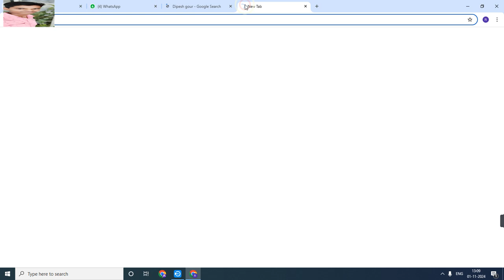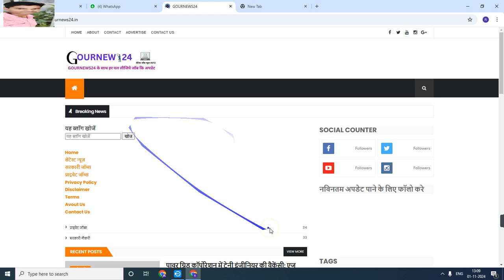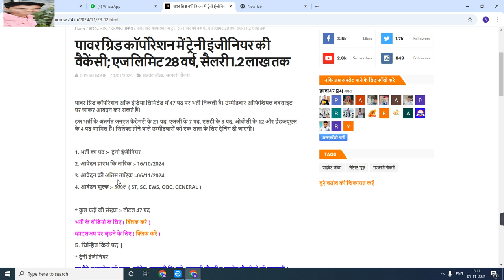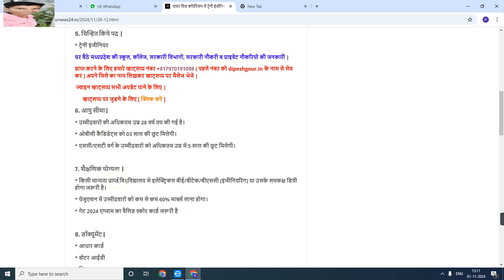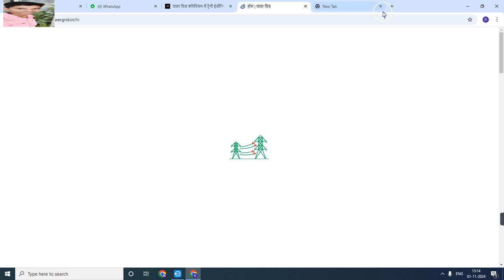पावर ग्रिड कॉर्पोरेशन में ट्रेनी इंजीनियर की वैकेंसी; एज लिमिट 28 वर्ष, सैलरी 1.2 लाख तक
My others social media link follow

Official
Official
Notification :-
Job apply
Link :___=

      😍DIPESH GOUR😍